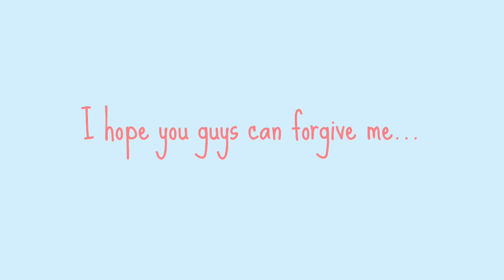Can you guys can forgive me......?